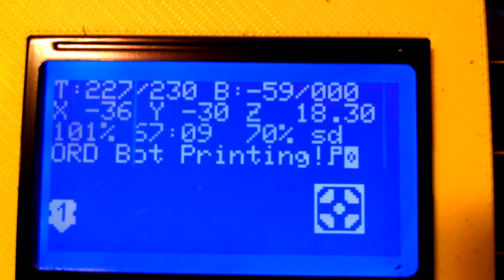ORD Bot Smoothie Board Powered 3D Printer Tour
Got the ORD Bot 3D Printer up and running!  I rewired, re-crimped, soldered and loomed all the wiring and added a smoothie board control, with GLCD display and control knob/button. The hot end and nozzle is a E3D Lite6 in bowden configuation.  I also designed and 3D printed a new bowden filament drive, using a makerbot Mk7 extruder drive gear.  This machine is printing very well and is capable of movements over 400 mm/sec!  I am currently using Cura as the slicer.  The smoothieware config file for the printer is a simple to edit text file, that's how I make most of my tweeks using notepad.  You can also change some config parameters via the GLCD menus as well.